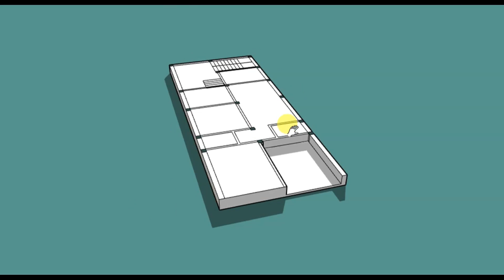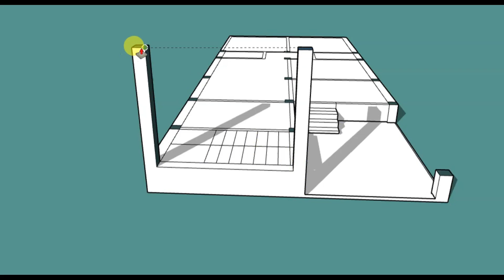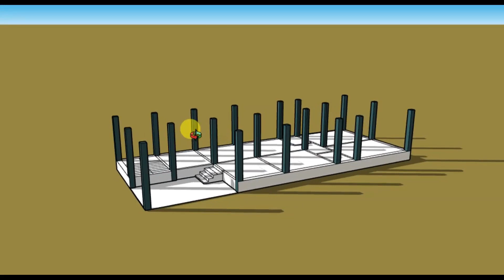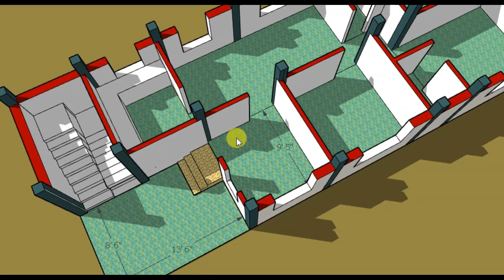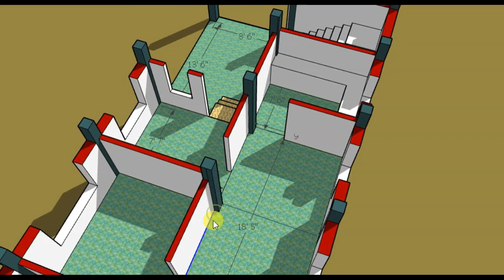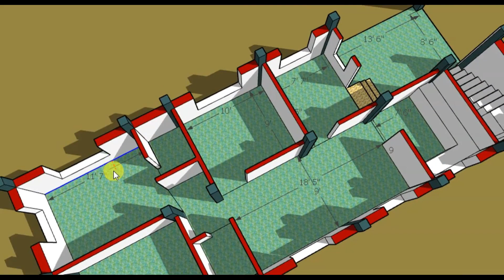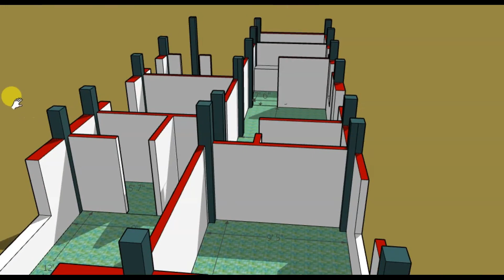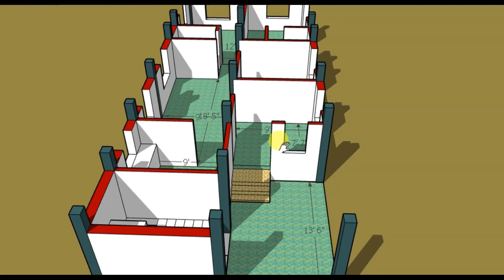1000 sqft 3 bedroom house plan design with car parking || 3d floor plan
1000 sqft 3 bedroom house plan design with car parking

 For Building Plan: WhatsApp Only : 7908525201 ( Paid Service)

About Me: I am Buddhadev Saha from Bolpur Santiniketan, West Bengal. I will give you free advice to you about house plan. All house plan made by my knowledge only. I will upload new video on various building plan. So please join with me.